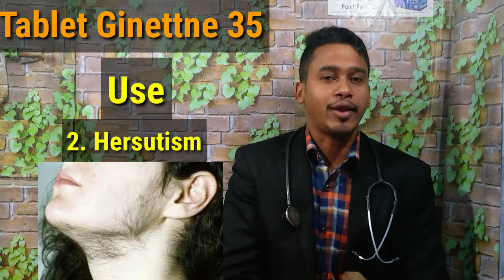Ginette 35 Tablet Use Dose Side-Effects Precautions And Review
Hello Dosto Aaj Ke Iss Video Me Mene Ginette 35 Tablet Ka Use Dose Side-Effects Precautions And Review Ke Bare Me Bataya Hai Agar Aap Iss Jankari Ko Janana Chahte Ho To Video Ko Pura Dekhe.

Cover Topics In This Vieo